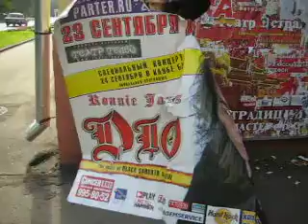Dio poster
Anya with Dio poster